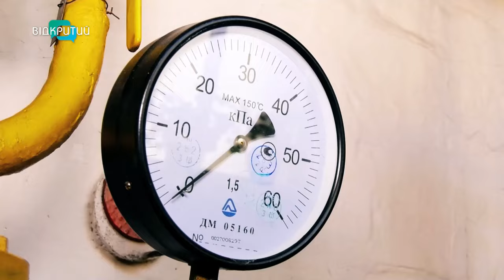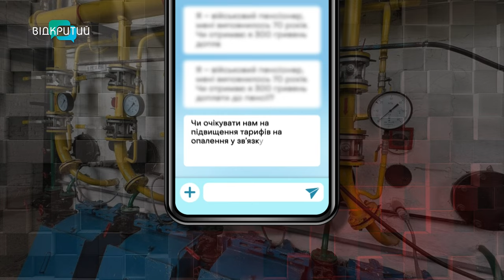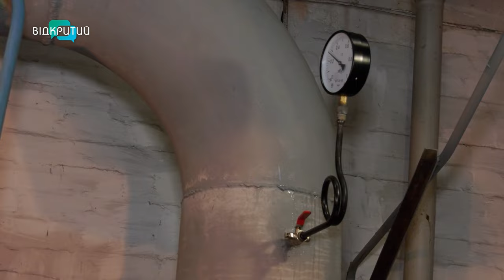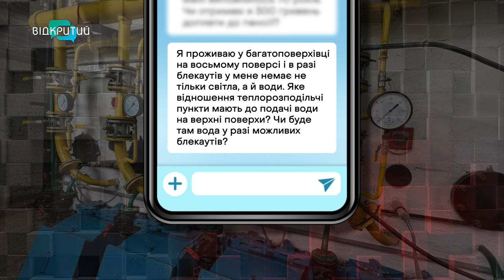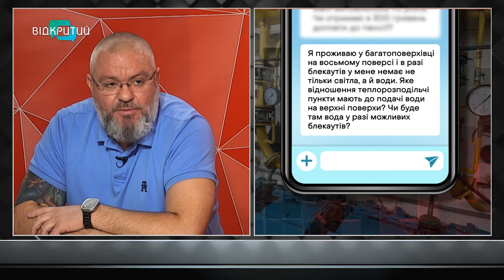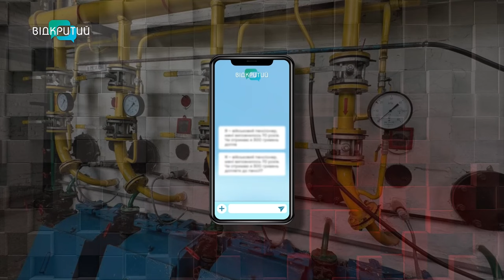Новий ОПАЛЮВАЛЬНИЙ СЕЗОН у Дніпрі. Коли буде ТЕПЛО в оселях, які ТАРИФИ, кого відключать за БОРГИ?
У Дніпрі опалювальний сезон стартував: декілька лікарень – вже з теплими батареями. До кінця жовтня обіцяють під’єднати до опалення інші об’єкти  соціальної сфери, а далі – житловий фонд. Відповідне рішення прийматиме місцева влада на основі погодних умов. Що чекає на дніпрян узимку, якими будуть тарифи на опалення та чи буде буде тепло в оселях? Про це в етері програми «Шах і мат» розповів директор КП «Теплоенерго» Дніпровської міської ради Андрій Клименко.

00:00 Початок
00:40 Представлення гостя
01:10 Коли розпочнеться опалювальний сезон у Дніпрі
01:34 За кращими прогнозами до кінця жовтня в оселях дніпрян буде тепло
02:19 До нового опалювального сезону Дніпро технічно готовий на 97 %
03:16 КП «Теплоенерго» - один з найбільших теплопостачальників Дніпра
03:30 Норми тепла не зміняться
03:54 Якщо температура в помешканні нижче норми: куди звертатися?
04:40 Чи підвищать тарифи на тепло?
05:26 Кого відключають від послуги теплопостачання в першу чергу?
06:38 Борги населення перед комунальним підприємством «Теплоенерго»
07:52 Запитання від глядачів
08:00 Як зменшити фінансове навантаження в опалювальний період?
09:42 Ремонтні роботи, оновлення обладнання: чи вистачає коштів?
11:34 Встановили понад 180 генераторів
12:30 Як дніпряни готуються до зими? (ОПИТУВАННЯ)
14:43 Тепловики готові працювати 24/7
15:10 Як зберегти тепло у помешканні?
15:40 Запитання від глядачів
16:00 Чи буде вода на верхніх поверхах у разі блекаутів?
17:02 Які обставини можуть призвести до відключення теплопостачання в домівках через дії ворога?
19:06 В освітні та медичні заклади тепло дадуть раніше за заявками
19:57 Куди звертатися на випадок відсутності тепла в оселі?
20:30 Бліц